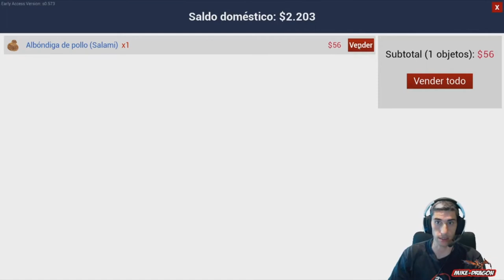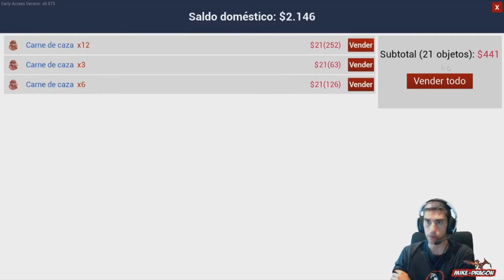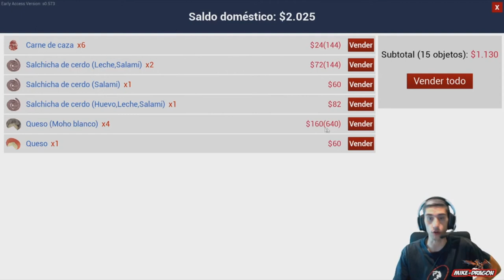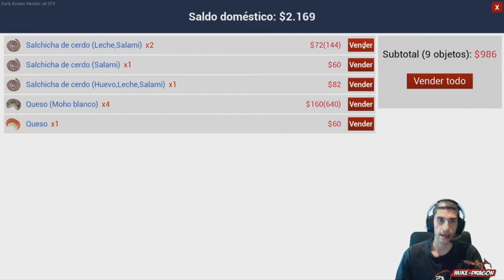** MATANZA ** en el ** RANCHITO** //// Ranch Simulator #16 Español